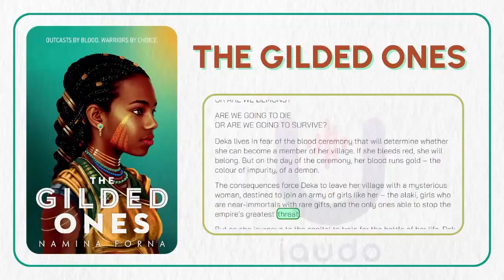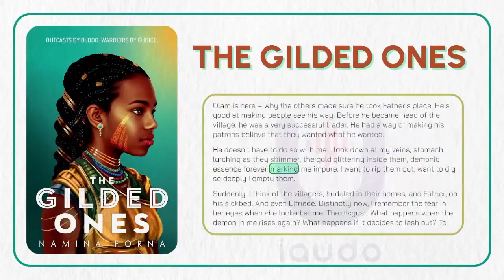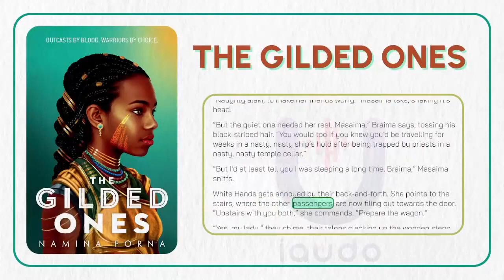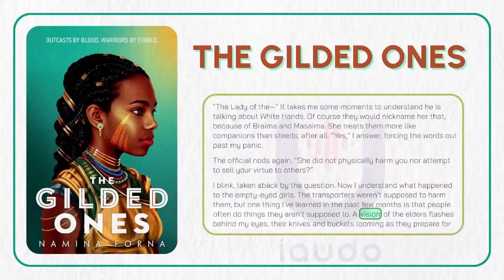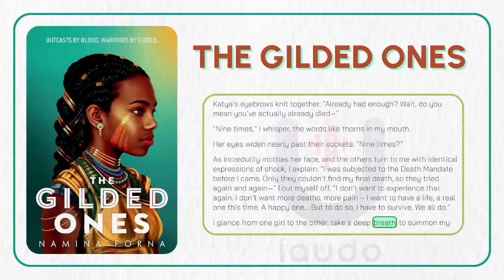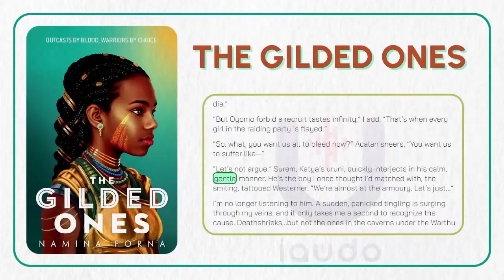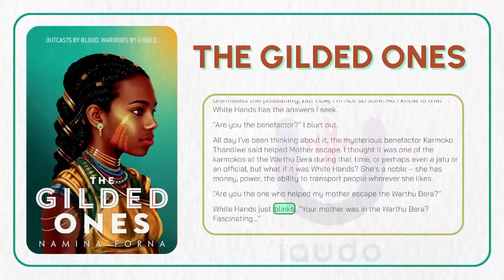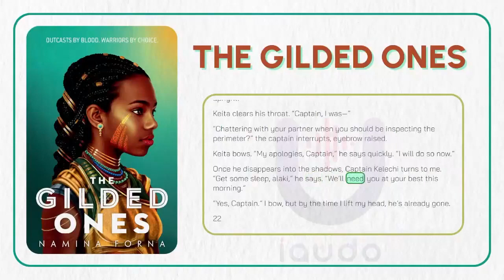The Gilded Ones by Namina Forna - Part 1 Audiobook by list-read.com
Visit list-read.com to read next part and more books. Thank!